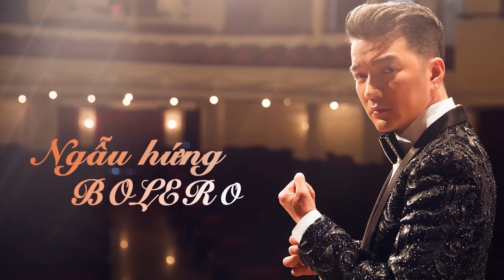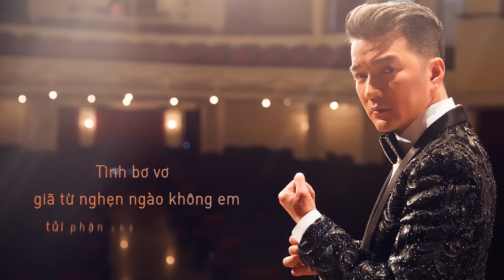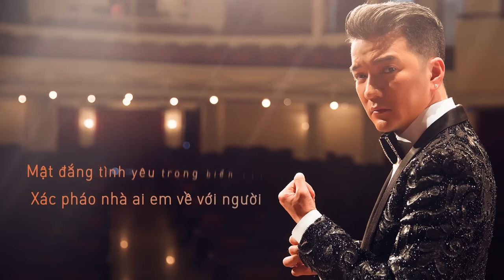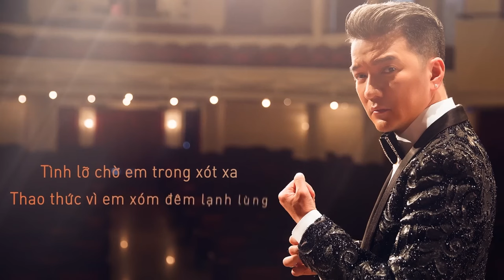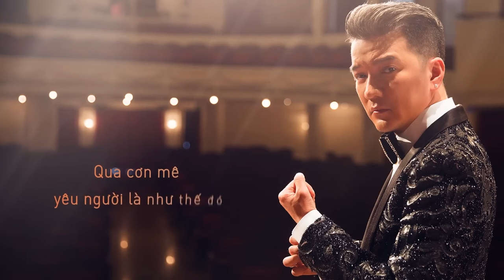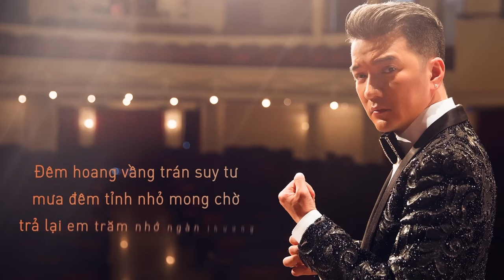[1 HOUR] Ngẫu Hứng Bolero | Đàm Vĩnh Hưng